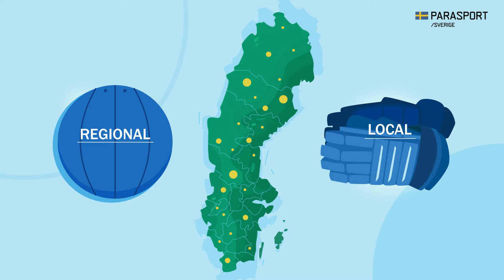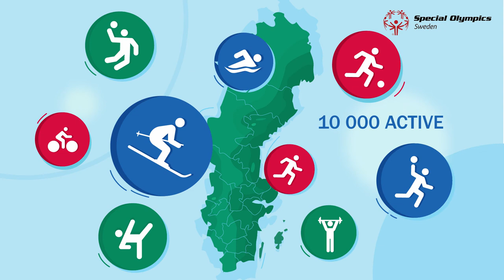Who we are - Swedish Parasport Federation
This is a short introduction to tell you a bit more about the Swedish Parasport Federation and our different tasks and organisation.